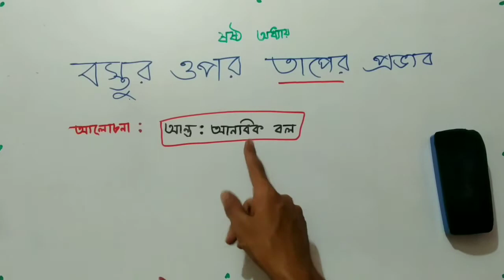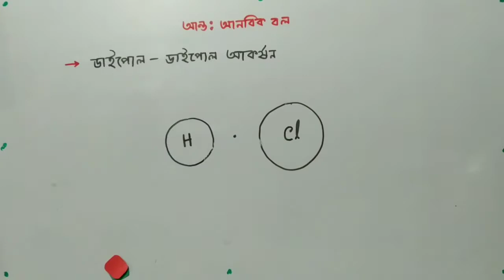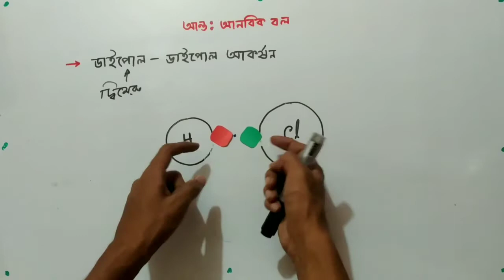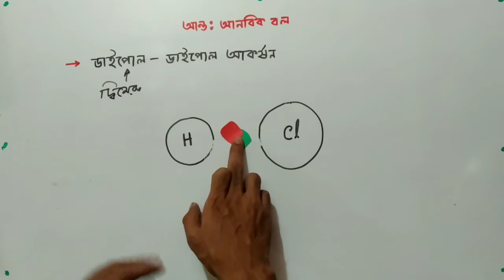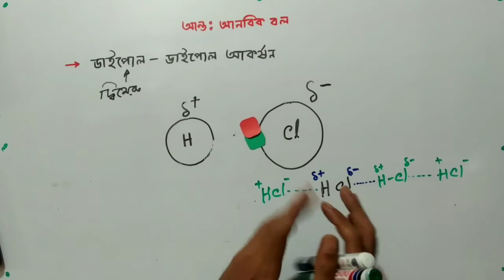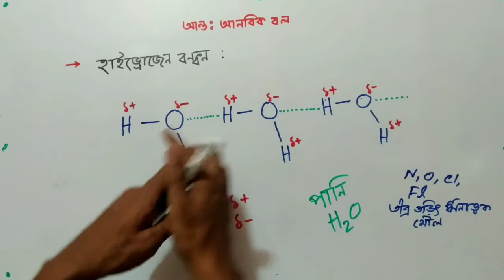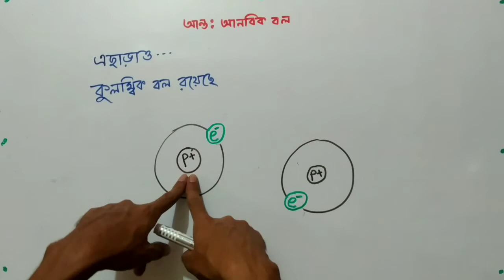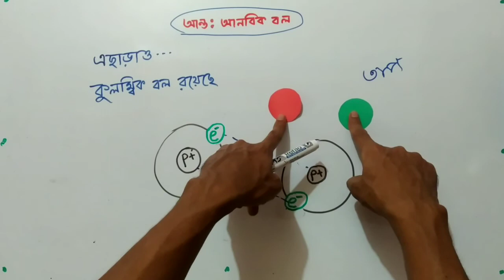আন্তঃআণবিক বল।Intermolecular force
here I have tried to explain the discussion very well with practical examples.I have explained the difficult terms beautifully. Anyone who watches the video will understand the discussion and will benefit